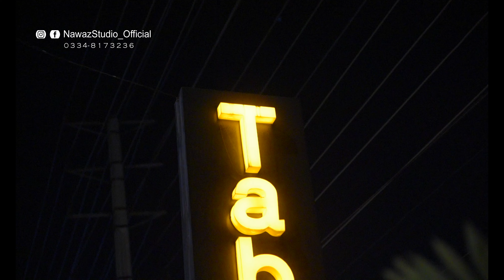Taboosh Restaurant Majestic Dining I Shahab Pura Road Sialkot I 2022 I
Booking Open bilalaliphotography@NawazStudio_Official Photography & Films, We help To chase your dream wedding photos and cinematic videos. We will ensure you that your memories will last longs whatever you have got in these days.
We have Solutions for all wedding and parties managment such as :
Decoration , Catering , Lightings services.
Get Discount for Bridal & groom Make up and Dressing...

A complete photographic solutions
We are specialist of Still Photography & Films.